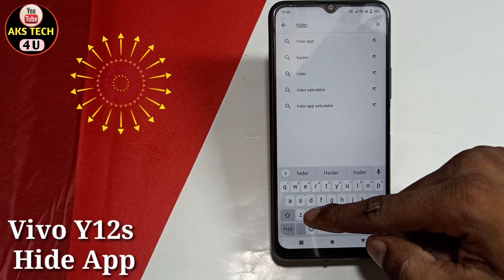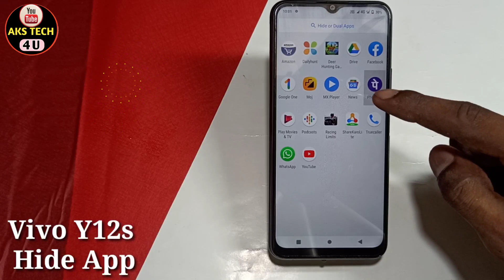Vivo Y12s Hide App कैसे करें | How To Hide App in Vivo Y12s | AksTech4u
Hello friends

New Video.

Poco M3.

Samsung M32.